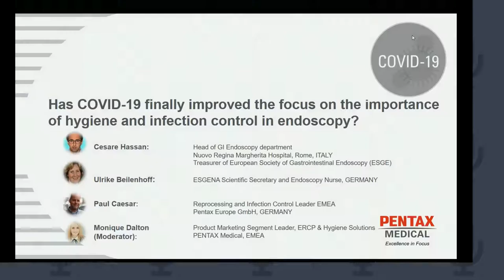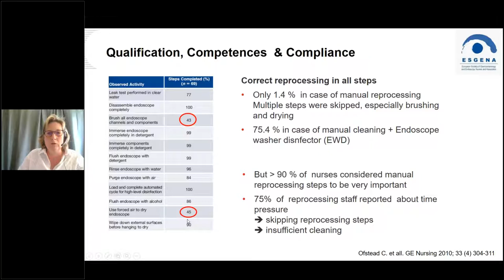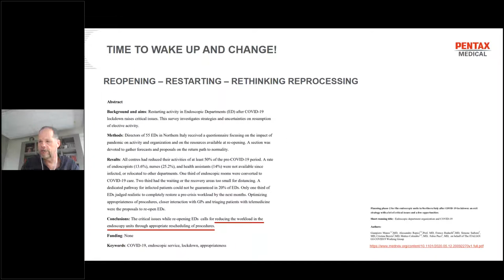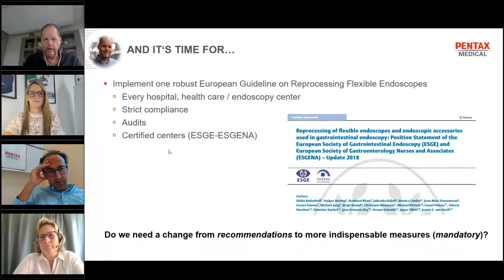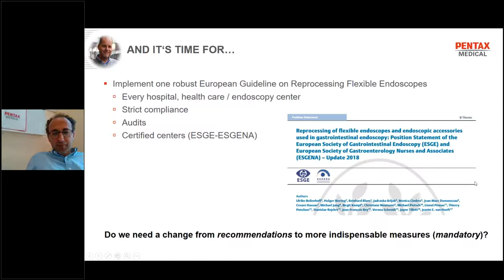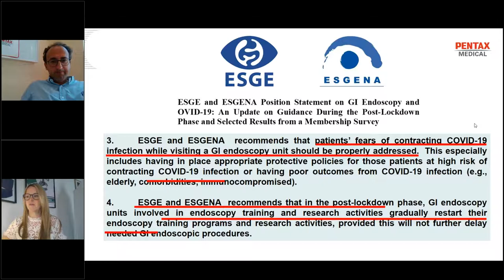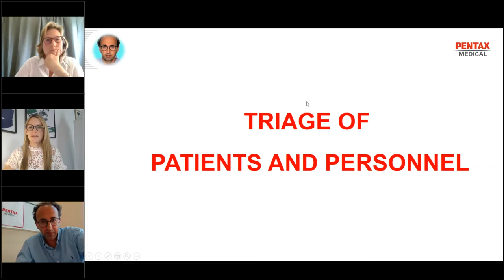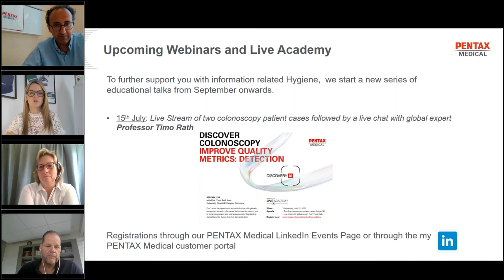Has COVID-19 finally improved focus on the importance of hygiene & infection control in endoscopy?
Join us to learn about the latest updates regarding the position statement of ESGE and ESGENA on GI endoscopy with regards to the constantly evolving market situation in light of COVID19. Discover also how the focus has changed and shifted towards hygiene and infection control and learn what is needed to implement improvements from the clinician, nurse and reprocessing perspectives.

Expert Speakers:
- Ulrike Beilenhoff - ESGENA Scientific Secretary, Endoscopy Nurse, Germany
- Prof. Cesare Hassan - Head of GI endoscopy department at Nuovo Regina Margherita Hospital Rome, Italy
- Paul Julius Caesar -  Reprocessing and Infection Control Leader EMEA, PENTAX Medical